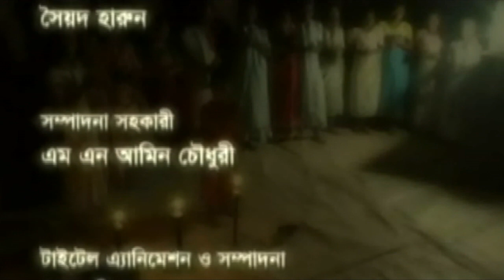JIBON JEKHANE JEMON | HAJONG TRIBE | SYLHET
JIBON JEKHANE JEMON | HAJONG TRIBE
জীবন যেখানে যেমন- হাজং আদিবাসি
নির্মাতা : লিপন সিংহ টিপু